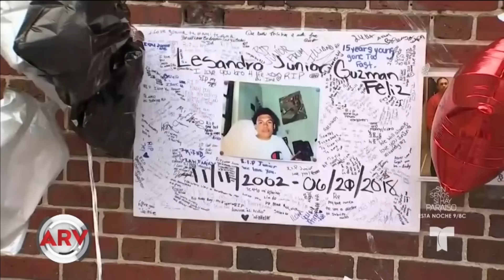Matan a adolescente a machetazos | Al Rojo Vivo | Telemundo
Buscan a los miembros de una peligrosa pandilla que acabó con la vida de un adolescente en Nueva York.